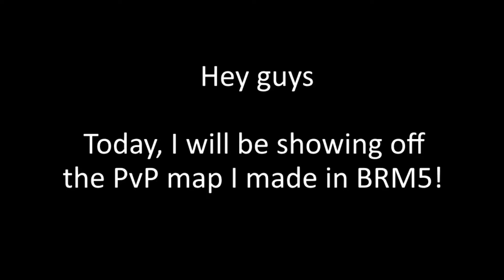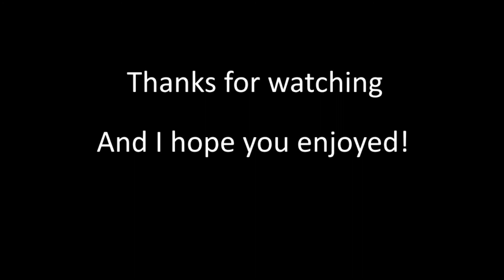Call of Duty "Rust" map in BRM5? | Blackhawk Rescue Mission 5 | Roblox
I made the "Rust" map in BRM5!
You may know this map from games such as Call of Duty.
This took me a bit to make.